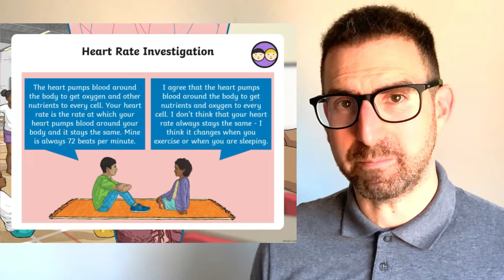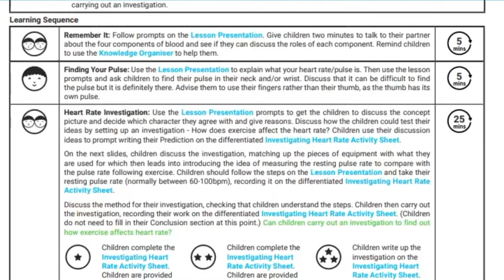How Can We Investigate Heart Rate?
In this video, Twinkl Teacher Lloyd showcases a year 6 Science resource pack "Investigating Heart Rate."  The pack includes a lesson plan, PowerPoint and differentiated worksheets for children to record their investigation on.  Check this out here: ➡️

This is the perfect lesson to use to introduce discussion of the benefits of exercise and for children to meet the year 6 science national curriculum objective 'Recognise the impact of diet, exercise, drugs and lifestyle on the way their bodies function'.

This brilliant lesson pack contains everything you need to support children to investigate their heart rate and how it changes as a result of exercise. The illustrated PowerPoint takes children through how to find their pulse and calculate their heart rate in beats per minute (bpm). They make predictions about how exercise will affect their resting heart rate then carry out an investigation, recording their results in a table and on a line graph before drawing conclusions and comparing this to their predictions.

0:00 How can we investigate heart rate?
0:10  How can this lesson pack support your children's learning about heart rate and exercise?
0:20  What is included in the resource pack?
0:40 What skills will children learn?
0:50  What do the activity worksheets look like?
1:10  What's included in the lesson plan?
1:25  Where can I find an overview for this unit of work?